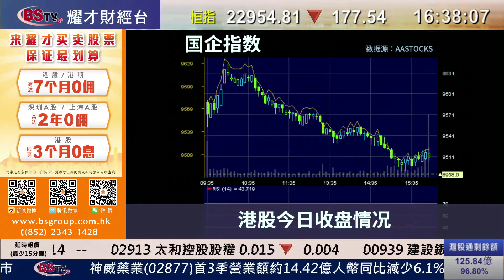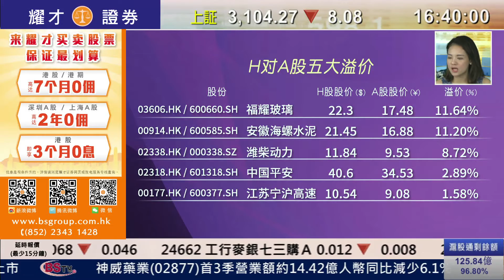耀才財經台 滬港股市總結（國）畢純紫－港股期結日連跌4天，恒指全日跌177點，收報23521點，成交521億